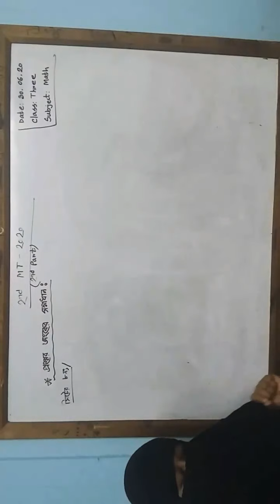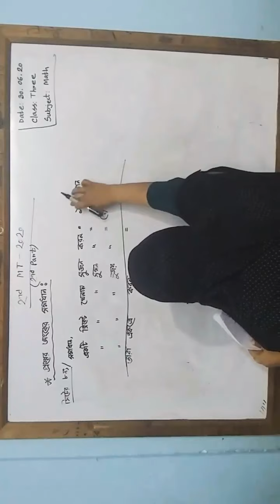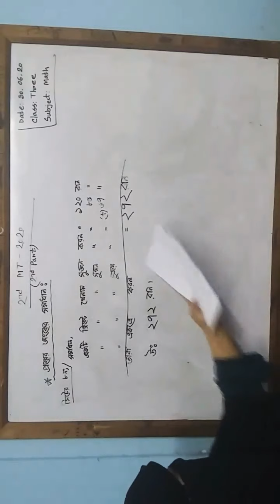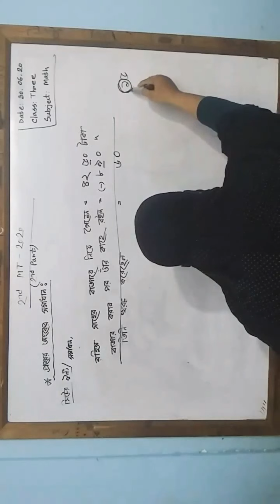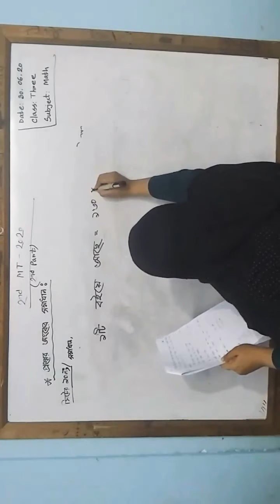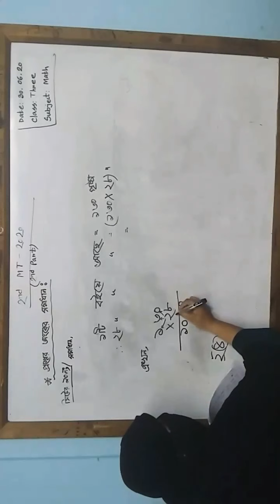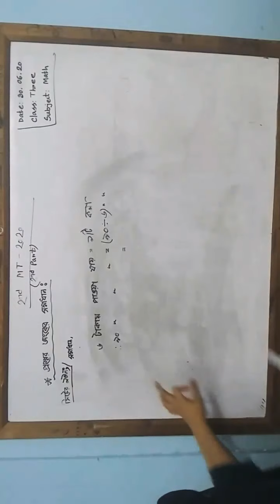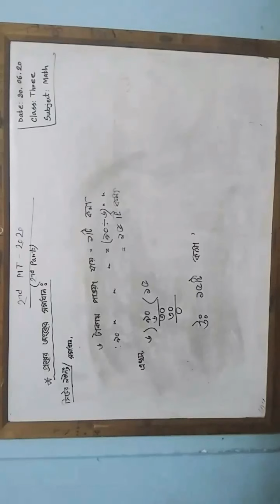তৃতীয় শ্রেণীর গণিত ( দ্বিতীয় পর্ব )ক্লাস নিচ্ছেন নাইমা ম্যাডাম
দ্বিতীয় অভীক্ষার অনলাইন ক্লাস